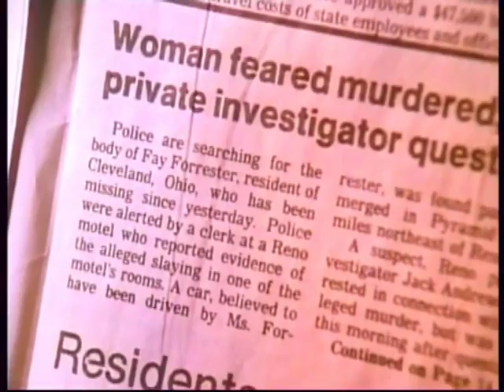Kill Me Again (1989) bande annonce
Résumé : Fay Forrester et son amant Vince Miller dérobent une coquette somme au cours d'un casse à Winnemucca, dans le Nevada. Pressée de dépenser cet argent, Fay assomme Vince et l'abandonne à son sort. A Reno, elle offre au premier détective trouvé dans les pages d'un journal, Jack Andrews, 10.000 dollars pour la «tuer». Le jeune privé, harcelé qu'il est par les créanciers de jeu, accepte, procure à Fay de nouveaux papiers, au nom de Vera Billings, et organise avec elle, son «assassinat». Le coup fait, au lieu de le rejoindre comme convenu, Fay disparaît

Titre Original :  Kill Me Again
Film - Policier - Etats-Unis - 95 minutes
Réalisé par John Dahl
Avec Val Kilmer, Michael Madsen, Joanne Whalley-Kilmer, Jonathan Gries, Duane Tucker, Pat Mulligan, Nick Dimitri, Joanne Whalley, Bibi Besch, Jim Boeke
Credits : David W. Warfield, John Dahl, Jacques Steyn, Robert Glass, Craig Felburg, Don Digirolamo, Peter Austin, Jonathan P. Shaw, Frank E. Jimenez, Eric L. Beason, William Olvis, Steve Golin, Sigurjon Sighvatsson, Robert Tinnell, Jeff Morrell, PROPAGANDA FILMS